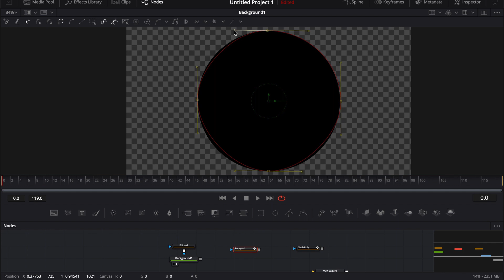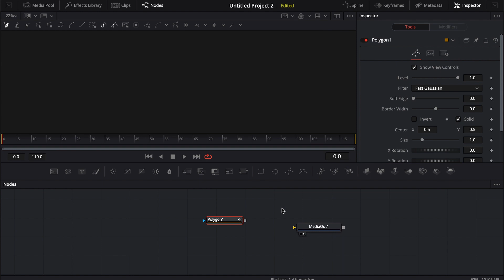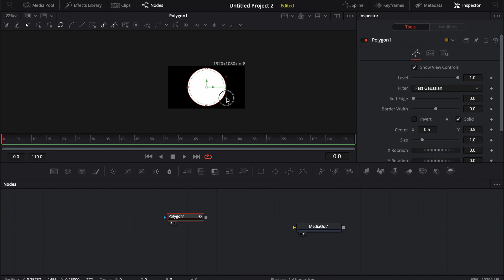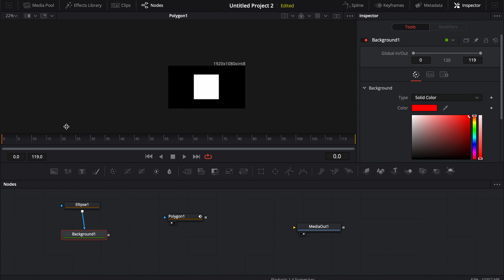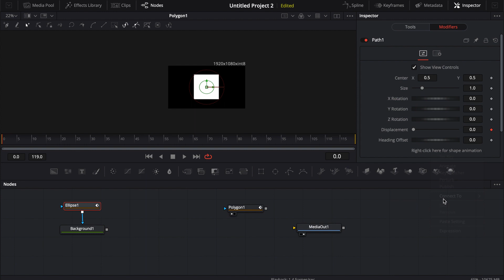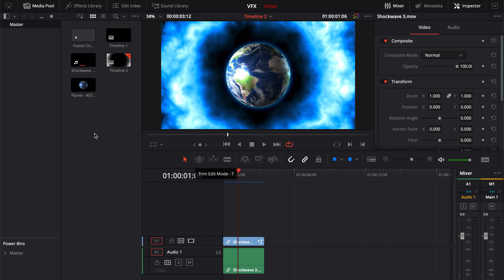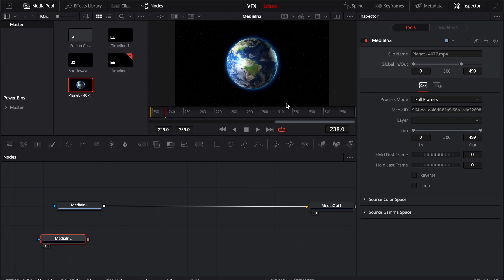Polygon to Circle Path in DaVinci Resolve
Learn how to easily create a circle polygon (or rectangle) in DaVinci Resolve.  Special thanks to TransformX for throwing out this technique in the comments section! Feel free to tell him thanks over

My audio/video gear:
Focusrite Solo (digital audio interface with preamps)
OneOdio Studio DJ Headphones (Closed-Back)
Audio-Technica AT2020 Microphone
H1 Zoom Recorder
BMPCC 6k
Audio-Technica Shotgun Condenser Mic
Canon Ef 24-70 f2.8
GoPro Hero8 Black Bundle
GoPro Hero 7 Black
Arturia Minilab Midi Keyboard
Macbook Pro 15in